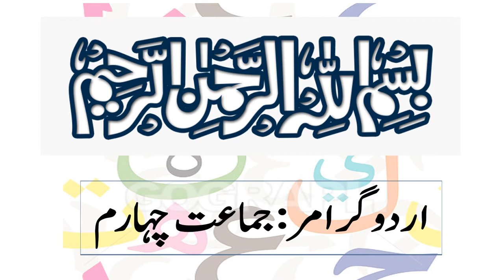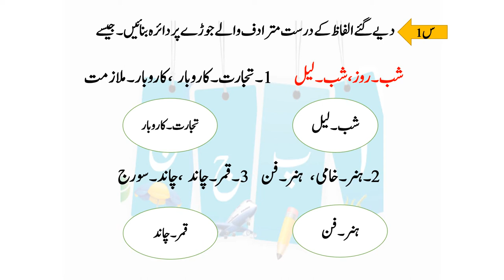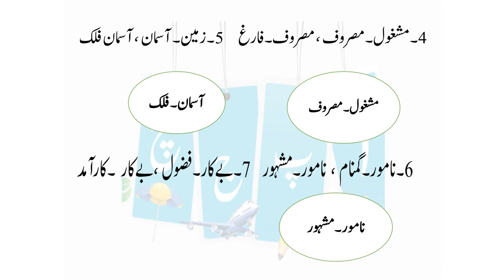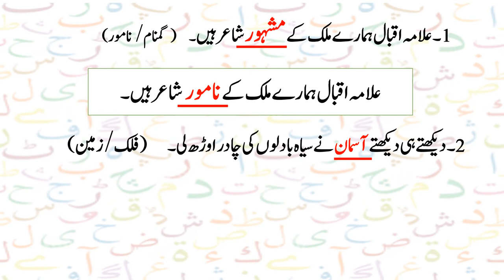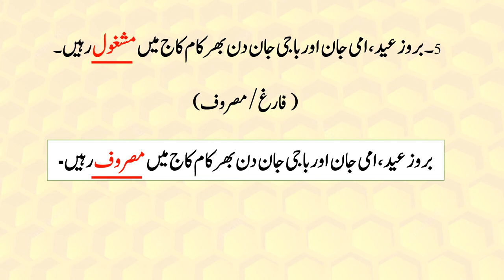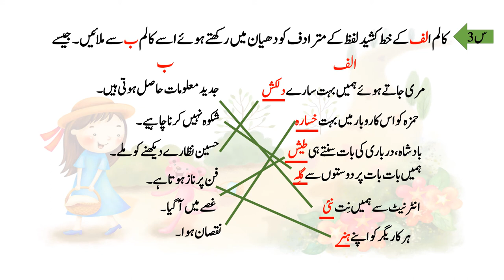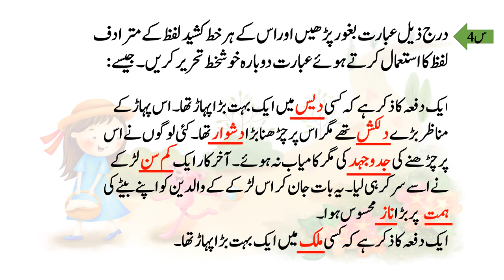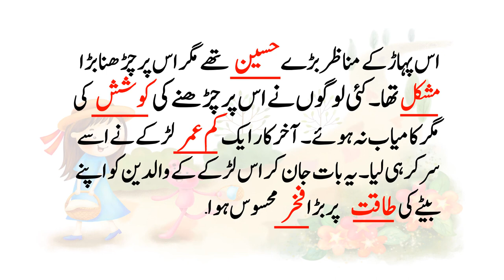Class 4, الفاظ\مترادف , worksheet 8